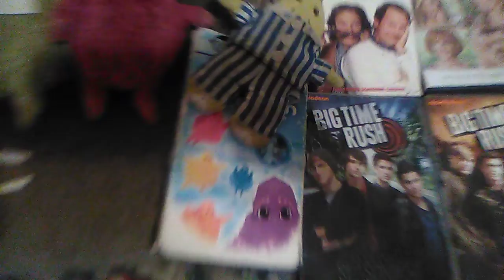Boohbah: Mrs. Lady Week: 2-Parter Day 3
On Day 3 of Mrs. Lady Week: 2-Parter, which Storyworld Segment will Zumbah pull out next? Let's find out.